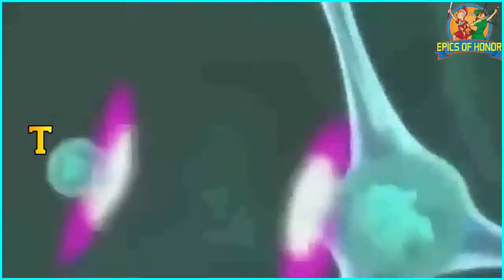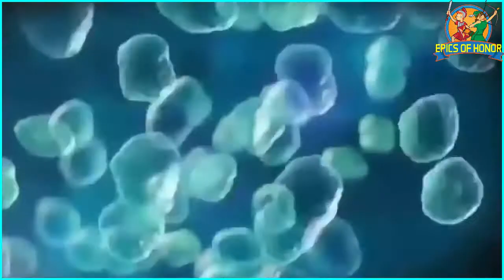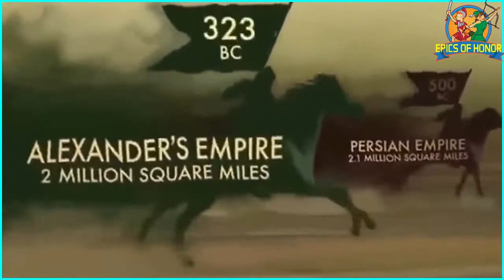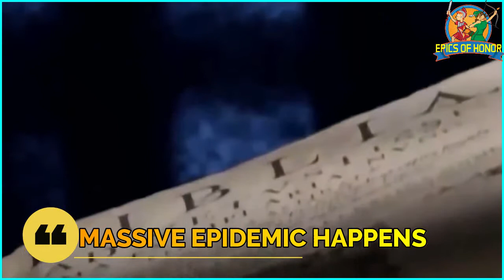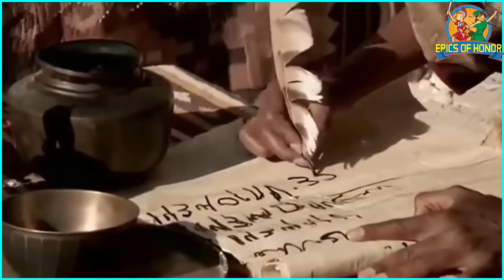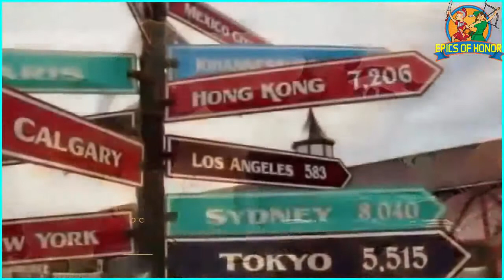The Ancient World - Part 4: The First Civilizations | The History of the World - Volume I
👉The First Civilizations | The History of the World

1:00 Big Bang to the present day.
1:20 Learn about Writing
2:05 City to the civilization
3:10 International Trade Start
4:30 Great monuments
6:20 Fossil Fuel

😍👉History Of the Entire World -Knowledge Is Power.

3.History - Ep. 2 | History of the Earth | The Ancient World

👉Human history (or the history of humanity), also known as the history of the world, is the description of humanity's past. It is informed by archaeology, anthropology, genetics, linguistics, and other disciplines; and, for periods since the invention of writing, by recorded history and by secondary sources and studies.

History is treated in a number of articles. For the principal treatment of the subject of historiography and the scholarly research necessary for the discipline, see historiography. Information on any specific historical topic, such as the history of specific peoples, cultures, countries, and regions, will be found under the relevant title.
For information on the historical aspects of military affairs, economics, law, literature, sciences, art, philosophy, religion, and other fields of human endeavor, the reader should also first consult the relevant title and review the subtopics in the Table of Contents. The general articles contain many cross-references to specific historical movements and events and to biographies of significant figures.

😍🖐😍@ Ban Nuclear And Biological Weapons - RAISE YOUR Voice

1. What would you choose in a nuclear attack? To live or die?
2. What Happens When a Nuclear Bomb Hits - Part-2

🖐😍👉@Space Science & Knowledge.

1.Water on the Moon? - Why Is The Moon’s the South Pole So Important?
2.The Arctic And The Ozone Layer- Why Ozone Hole is on Antarctica?
4. Is Mars really Red?| Mars - The Red Planet | Part-1
5. How Do You Get to Mars?

Note?
1. If you have an issue with me posting this song or picture please contact me through email " " or the YouTube private messaging system .Once I have received your message and determined you are the proper owner of this content I will have it removed!